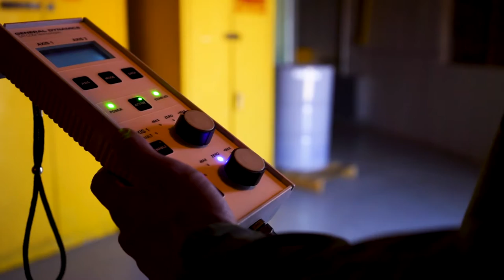SPACE FORCE JOB IN 60 SECONDS: SATELLITE COMMUNICATION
This SFJ60S video showcases SATCOM and how they support the Space Force mission. One part of SATCOM's job is making sure that the radar dishes run smoothly.